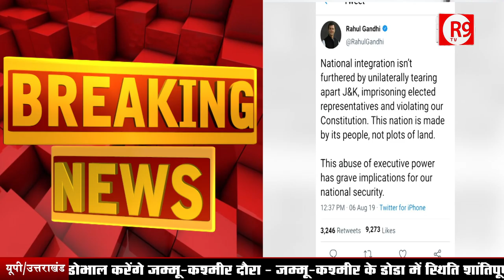आर्टिकल 370 पर राहुल गांधी ने तोड़ी चुप्पी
सरकार के फैसले को राष्ट्रीय सुरक्षा के लिए खतरा बताते हुए राहुल ने ट्वीट किया…ट्वीट कर राहुल ने इस फैसले का विरोध किया है